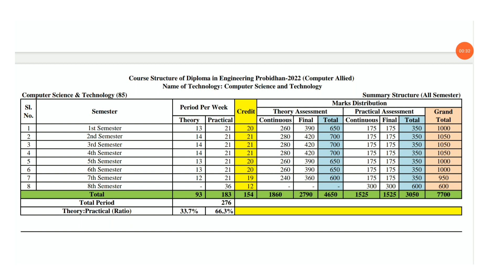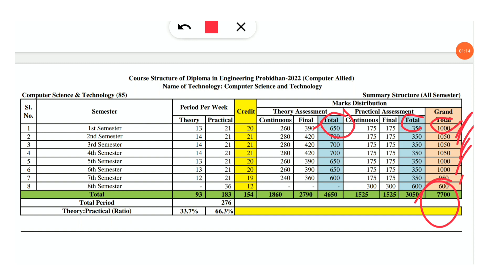Computer Science and Technology Diploma Course Book List প্রবিধান ২০২২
বিস্তারিত ভিডিওঃ